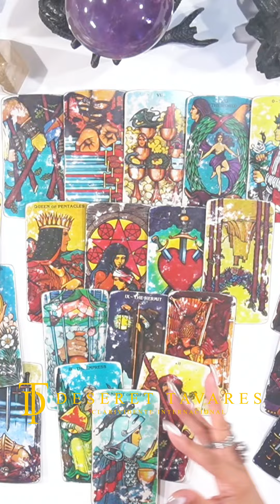🌟 La Variante FLiRT Aumenta Preocupaciones de una Nueva Ola de COVID-19 en EE.UU. 🌟I Deseret Tavares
Aunque los niveles de COVID-19 en EE.UU. están cerca de sus mínimos históricos 📉, la variante KP.2, una de las nuevas variantes FLiRT, amenaza con revertir esta tendencia durante el verano 🌞. Esta variante, ahora dominante y parte de la familia ómicron, representa más de un cuarto de los casos recientes, superando a JN.1. Los expertos siguen evaluando el riesgo 🧑‍⚕️, mientras los datos de los CDC muestran un crecimiento preocupante en la incidencia de esta y otras variantes relacionadas 📊. 🔮 Preguntamos a las cartas para conocer más sobre esta nueva variante que amenaza con seguir expandiéndose. ¡No te pierdas esta fascinante revelación! ➡️ [Ver Video] 🔔 ¡Mantente informado con nuestras cápsulas diarias sobre los últimos avances tecnológicos y sus impactos en la vida humana! 🌟 Únete a nuestra comunidad para acceder a contenido exclusivo y recibir actualizaciones constantes. ➡️ [Subscríbete Ahora] Accede a noticias y análisis exclusivos. ¡Obtén información que no encontrarás en otro lugar! Renta o compra nuestro contenido exclusivo para obtener información detallada. 🌟 Únete a nuestra Membresía SIN CENSURA, VIP O PREMIUM para acceder a contenido altamente censurado y análisis profundos sobre las ultimas noticias y lo que depara el futuro para cada una de los temas y situación de las cuales estaremos desarrollando y su impacto. Mantente informado y únete a nuestra comunidad.
¡Conviértete en miembro Sin Censura, Premium, VIP y Creando Magia! 🔮✨

🔔 ¡No te pierdas ninguna novedad! Visita mi página web: DeseretTavaresOficial.com

💰 Apoya nuestro proyecto con una donación: ¡Haz clic aquí para donar!

📱 ¡Contáctame por WhatsApp para reservar tu cita o para cualquier consulta!

¡Atrévete a descubrir más sobre mi mundo! 🔮✨

DeseretTavaresOficial.com